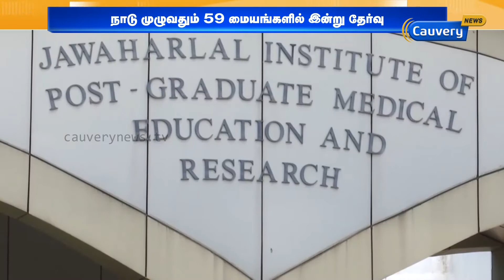ஜிப்மரில் காலியாக உள்ள பணியிடங்களை நிரப்ப இணைய தேர்வு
ஜிப்மரில் காலியாக உள்ள பணியிடங்களை நிரப்ப இணைய தேர்வு | JIPMER